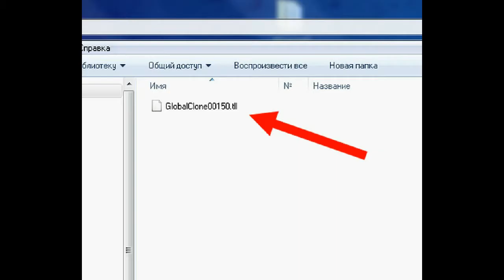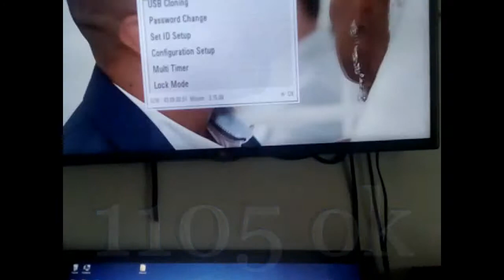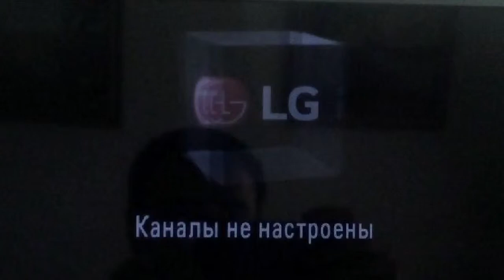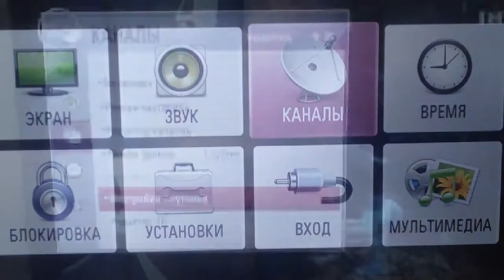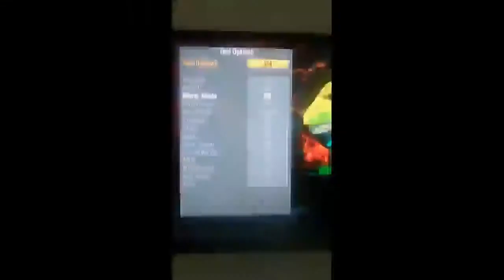2023 настройка спутниковых телеканалов на телевизоре LG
Прошивка украинскими каналами 2023